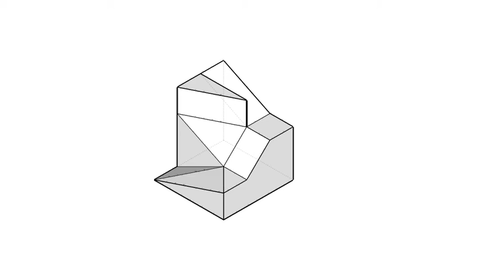全華圖學027頁第03題（舊版）/虛線/複斜面/第三角法-等角圖展示